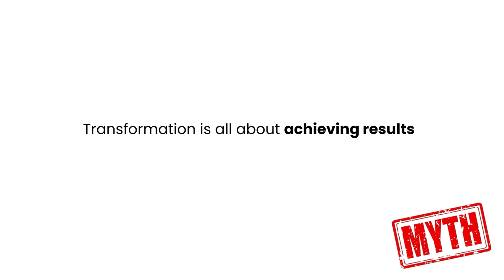Episode 1: Transform Your Life - Debunking 5 Common Myths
Are you ready to change your life, but feel overwhelmed by all the myths surrounding personal transformation?

In this video, we debunk the top 5 misconceptions that might be holding you back.

From the myth of overnight success to the belief that transformation is a linear journey, we’ll explore how these common misunderstandings can hinder your personal growth.

Are you curious to see what you might be getting wrong about personal growth?

Watch now so you never miss out on the truths that could reshape your personal transformation!

Are you ready to transform your leadership success?